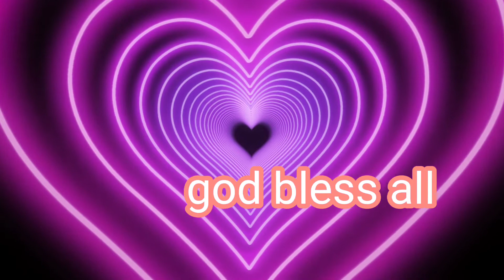Samahang Buangers Friendship bonding/Buang World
day off time frienship talking,and friendship bonding